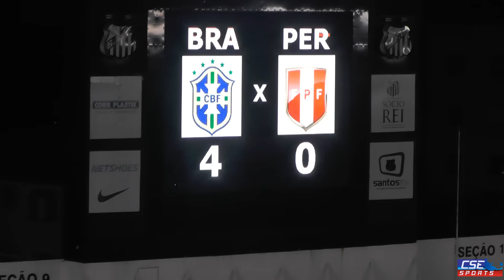Sul-Americano Sub-20 Fem. - Brasil 4 x 0 Peru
10° Dia:

Chile 4 x 2 Paraguai
Brasil 4 x 0 Peru

A CSE Sports traz um novo conceito em edição de vídeos esportivos, com foco em criação de portfólio para jogadores de futebol e análise de desempenho.

Tel: André (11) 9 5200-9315 / Thiago (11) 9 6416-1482